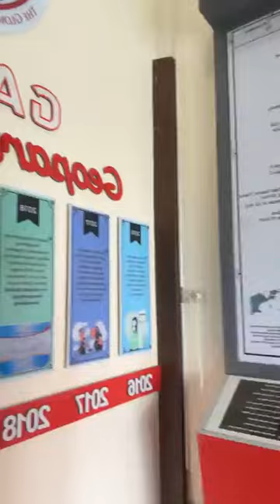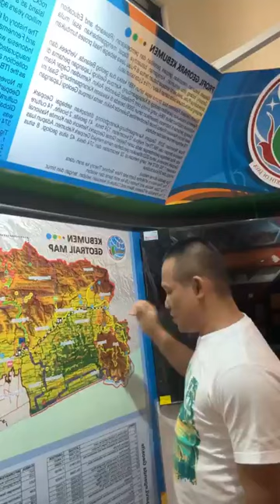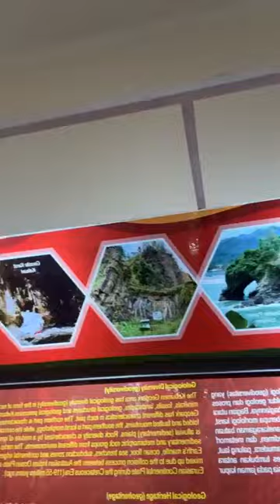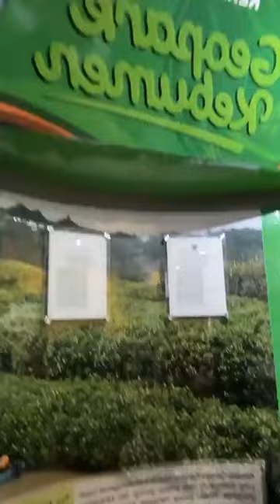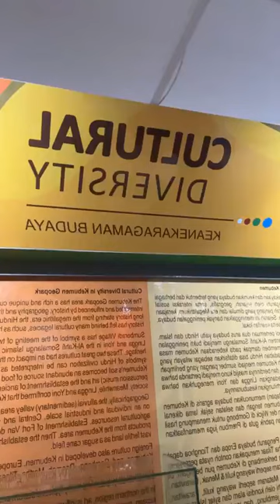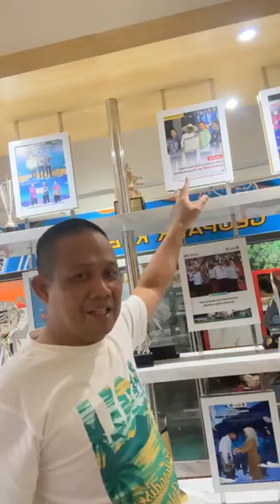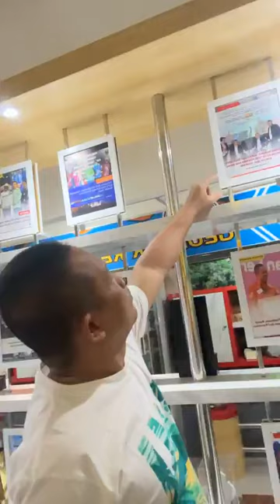ALBUM BUPATI KEBUMEN H ARIF SUGIYANTO SH MH